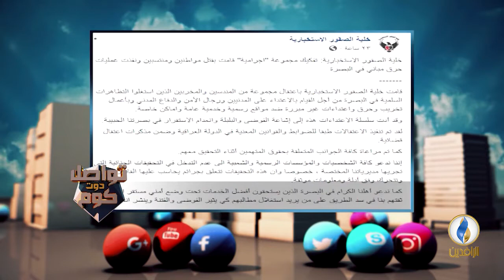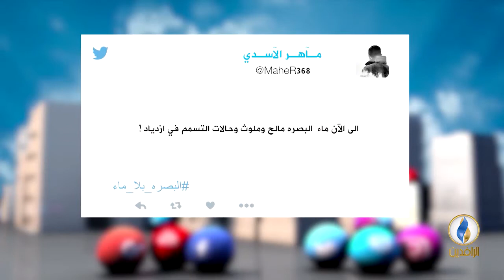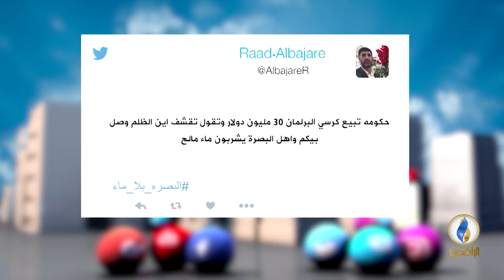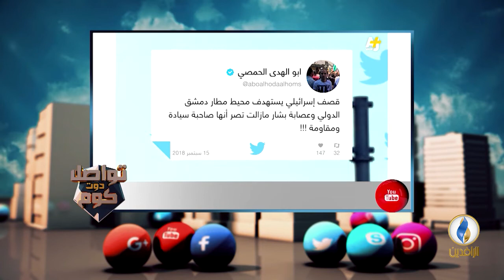تواصل_دوت_كوم | 18 - 9 - 2018